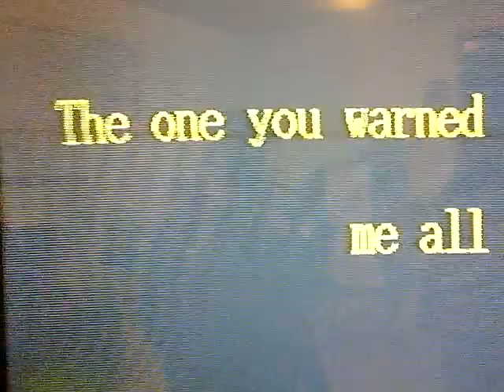zach sings part 2